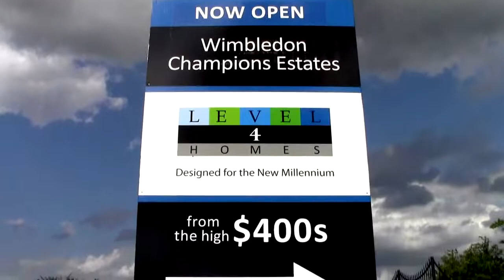Real Estate Demo 4